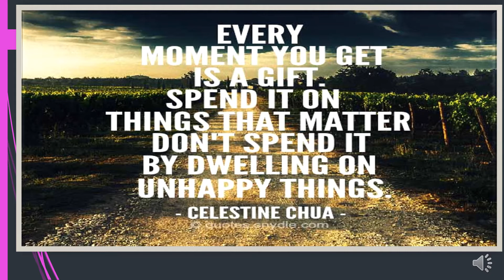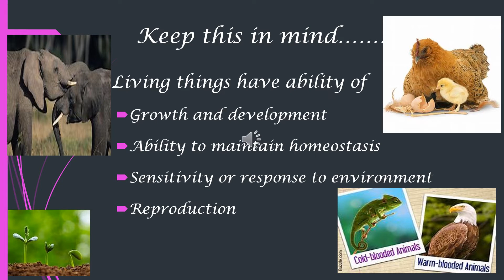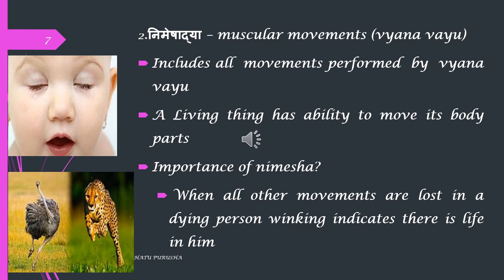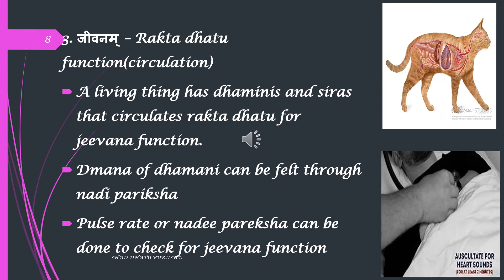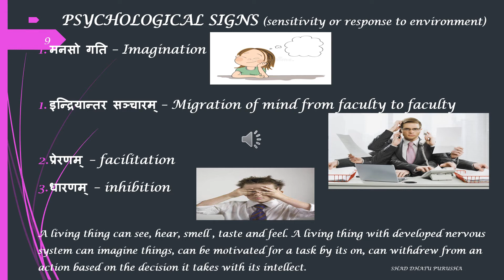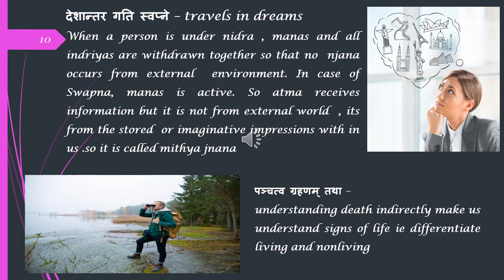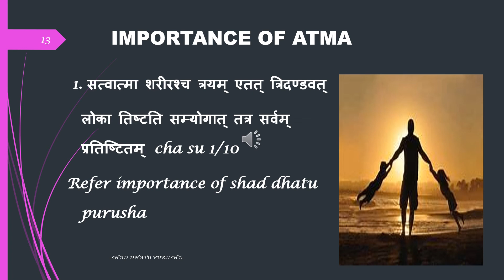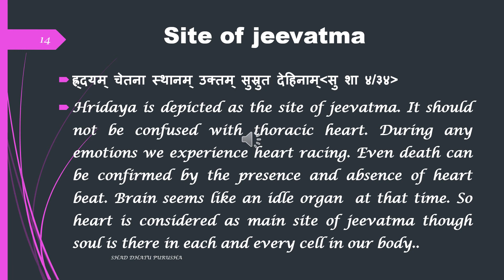signs of life , atma limgam, ayurveda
physiological explanation of signs of life as per ayurveda.